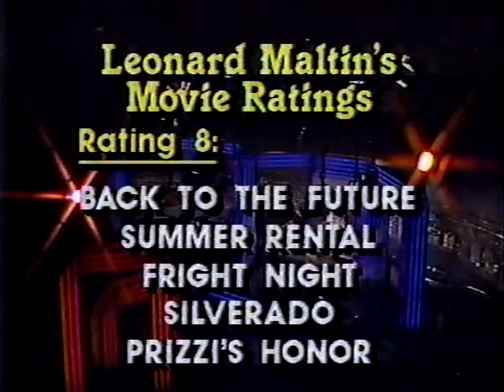1985 Summer Movies on Entertainment Tonight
An August 1985 segment of "E.T." looking at the last batch of summer movie releases from that season and including a review of "Year of the Dragon" by veteran critic and film historian Leonard Maltin.